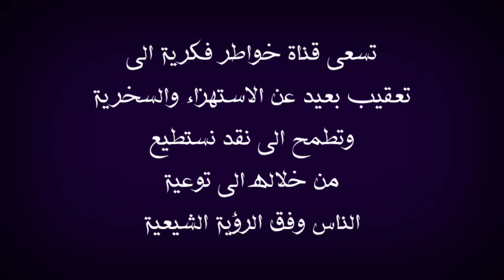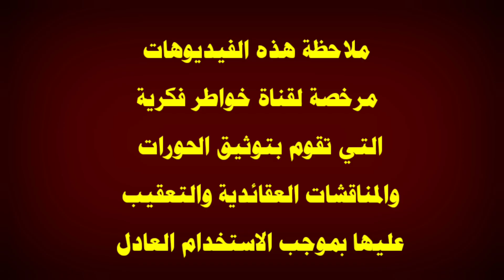مباشر : حضور ألاف الناس لبرنامج حيث نلتقي | الاستاذ ريم تتفاجأ من وجود الكتب السنية في النجف الاشرف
في هذا الفيديو اعلن عن الحضور الكبير والباهر لبرنامج حيث نلتقي وفي النجف الاشرف في معرض الكتاب الساعة الثامنة مساءا يوم الاثنين اقول بهذا الخصوص قد يتكلم عن هذا الموضوع الحاج وعد اللامي والسيد ميثم الموسوي والشيخ احمد الامامي والشيخ احمد الجعفري والأخ ذو الفقار المغربي والشيخ احمد سلمان لانه برنامج حواري عقائدي مهم جدا  وبالتأكيد لن يسلط الإعلام الوهابي أمثال رامي عيسى ووطه الدليمي واشرف غريب ووليد اسماعيل وفراج الصهيبي عن هذا الموضوع لأنهم يشبهوا شيخهم عثمان الخميس الذي يحارب الشيعة بشتى الطرق فالتأكيد لان يتناولوا هذا الموضوع ابدا ومن يسال عن موقف صاحب قناة المنتقم أمير القريشي حقيقة انا لا اعلم به ، حيث في هذا الفيديو اعقب على أول بث مباشر للأخت ريم في النجف الأشرف وتحديدا في معرض الكتاب
ايضا نشاهد ردة فعل الاخت ريم الوريمي بخصوص وجود الكتب السنية في النجف